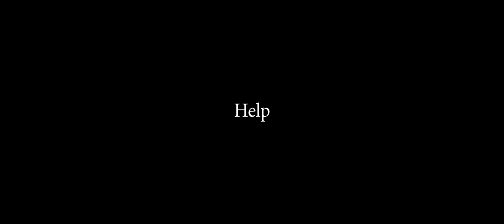JOHN GARNER - Help (Official Video)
***CREDITS***
Regie:                              Michael Baumberger
Produktion:                    Monacoframe
Schnitt:                           Michael Baumberger, Max Lamm

05.05.23 - POTSDAM*
06.05.23 - GLAUCHAU*
11.05.23 - BIELEFELD*
12.05.23 - KIEL*
13.05.23 - HAMELN*
14.05.23 - FULDA*
27.05.23 - AUGSBURG

12.10.23 -  REGENSBURG Alte Mälzerei
14.10.23 -  BAD REICHENHALL Magazin 3
19.10.23 -  BAIENFURT Hoftheater
21.10.23 -  BAYREUTH Liebesbier
25.10.23 -  A - DORNBIRN Die Wirtschaft
26.10.23 -  MÜNCHEN Milla
27.10.23 -  OBERMAUERBACH Canada
02.11.23 -  HAMBURG Astra Stube
05.11.23 -  MÜHLHAUSEN Sonntagsbühne
11.11.23 -  HUSUM Speicher Husum
16.11.23 -  ISEN Klement Saal
18.11.23 -  LEIPZIG Neues Schauspielhaus
23.11.23 -  ERLENBACH A. MAIN Beavers
24.11.23 -  FRANKFURT A. MAIN Ponyhof
25.11.23 -  BOCHOLT Alte Molkerei
30.11.23 -  A - WIEN Aera
01.12.23 -  A - GRAZ Die Brücke
09.12.23 -  ÜBERSEE Freiraum

LYRICS:

I need a place where i can hide myself
where eyes that see will not judge
and all my thoughts put it on a shelf
of simple lies, of hate and grudge
whooohooo whooohooo

Help me, Help me out, Help me out of my thougts

I need a place where i can find myself
where spoken words become truth
and all my thoughts i find them in a shelf …
… veracity of love and youth
whooohooo whooohooo

whooohooo whooohooo